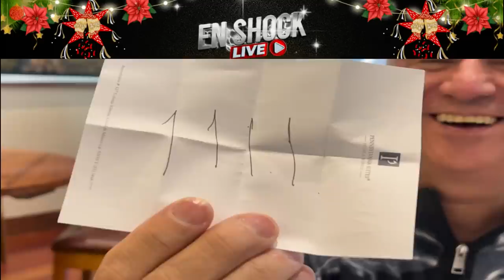¡ CELEBRAMOS LA NAVIDAD !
Hoy te presentamos, el desayuno que tuvimos el equipo de "En Shock",  para celebrar la Navidad, donde no pudieron faltar algunas anécdotas muy divertidas que hemos vivido.